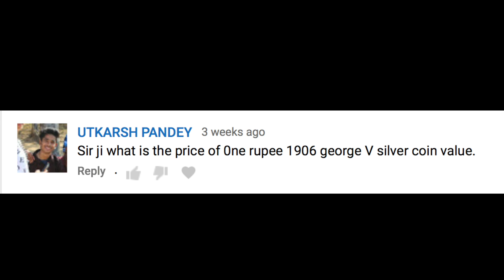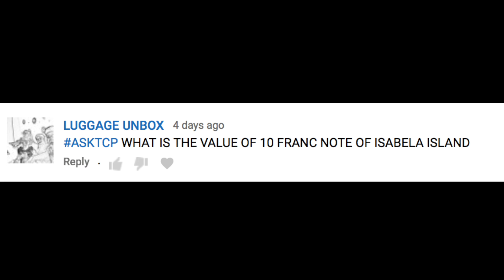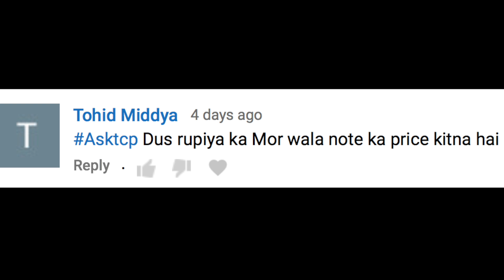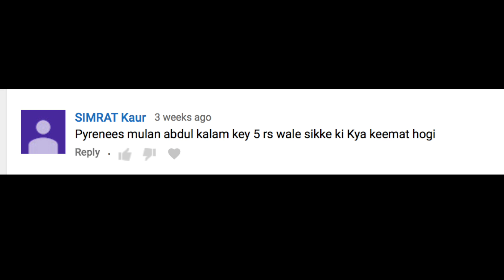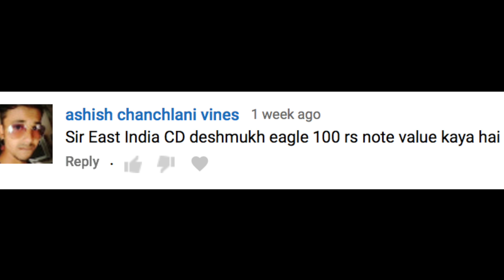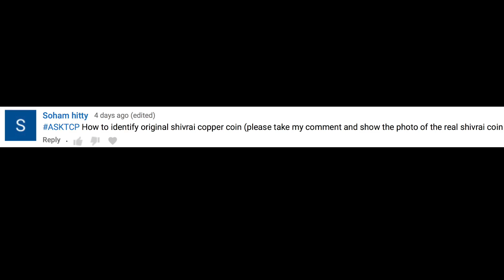Most valuable 10 rs Peacock Note | 100 rs Eagle Note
Hello Everyone! We are back again with yet another AskTCP Video, containing the answers to all your questions.
We appreciate the efforts of each one of you and are really happy to see, the kind of questions that were asked.
We always try to answer as many questions as possible, but if you have any more queries, do ask it out in the Comment Section below with the hashtag AskTCP & we shall definitely try to answer it in future AskTCP Videos!

सभी को नमस्कार! हम एक और AskTCP वीडियो के साथ फिर से वापस आ गए हैं, जिसमें आपके सभी सवालों के जवाब हैं।
हम आप में से प्रत्येक के प्रयासों की सराहना करते हैं और जिस प्रकार के प्रश्न पूछे गए हैं, उन्हें देखकर वास्तव में प्रसन्नता हो रही है।

हम हमेशा अधिक से अधिक प्रश्नों का उत्तर देने का प्रयास करते हैं, लेकिन यदि आपके कोई और प्रश्न हैं, तो इसे नीचे टिप्पणी अनुभाग में हैशटैग AskTCP के साथ पूछें और हम निश्चित रूप से भविष्य में AskTCP वीडियो में इसका उत्तर देने का प्रयास करेंगे!

Thanks .

1. Camera
2. Lens
3. Tripod
4. Mic
5. Lights

" चेतावनी "
10 September 2017